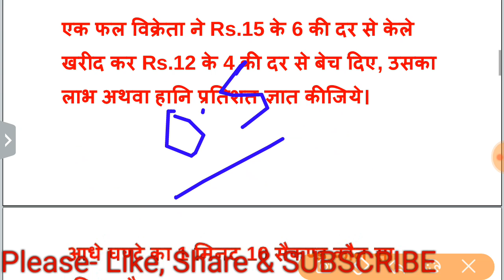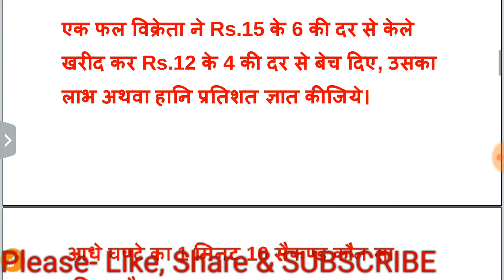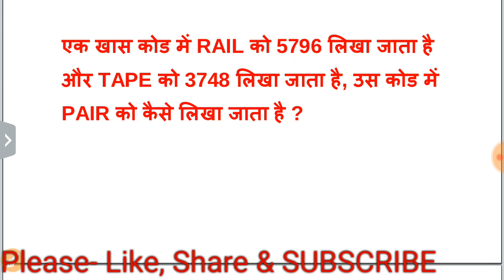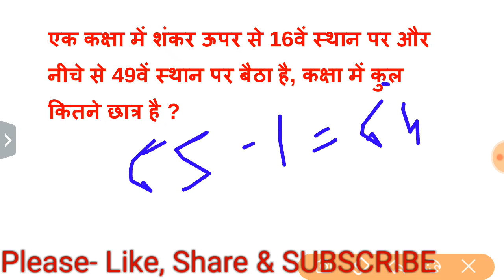RPF Constable Ancillary Exam 1 April (1st Shift) Exam Review 100% RealAnswer key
By Sumit Sir
"Digital Study"
DigitalStudy